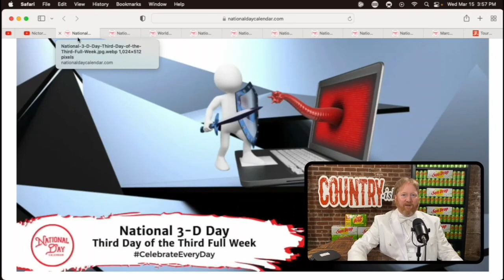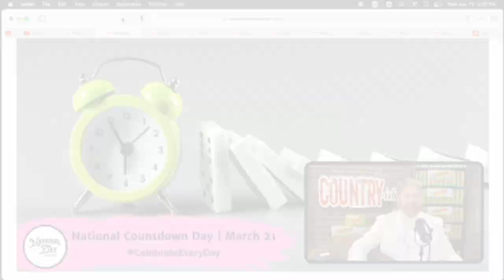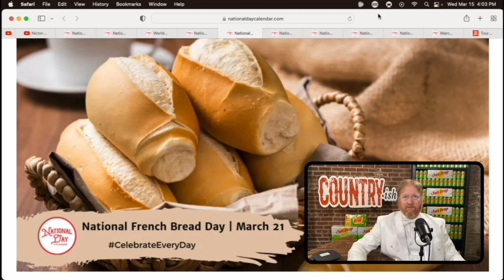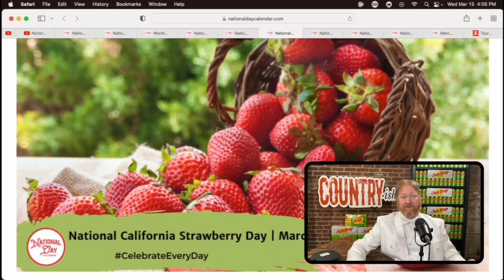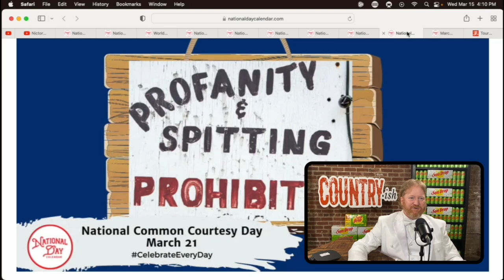3D movies, Strawberry drama, French bread weapons, and more! | COUNTRY-ish with Jon Reep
We talk through some of today's Irrational National Holidays... so happy National 3-D Day, happy National Fragrance Day, and many more.  Do we need cologne anymore?  And what's the drama behind the National California Strawberry Commission?